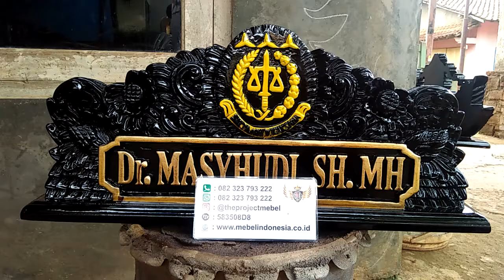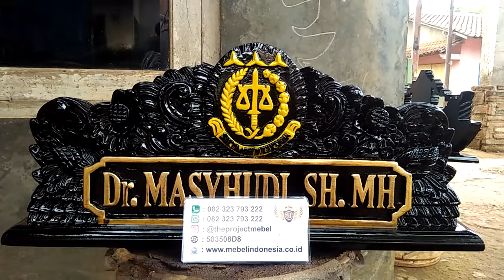Papan Nama Meja Kantor Kejaksaan Ukir Kayu Jati Jepara Terbaru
Customur Service :
Owner : Mas Faizin